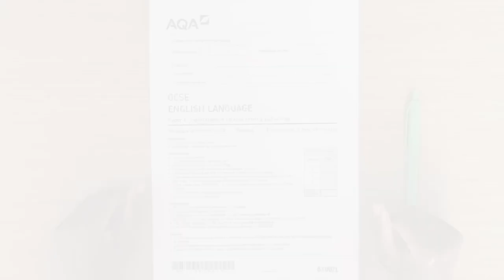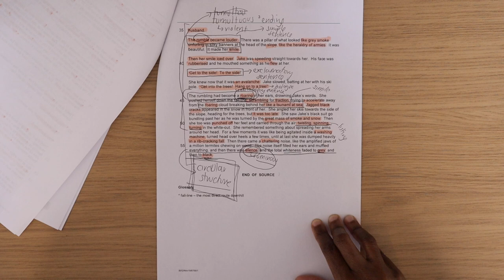How To Write The Perfect GCSE Essay For Q3 Of English Language Paper 1 Exam With Just TWO Paragraphs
Download my free English Language Paper 1 table and model answers pack